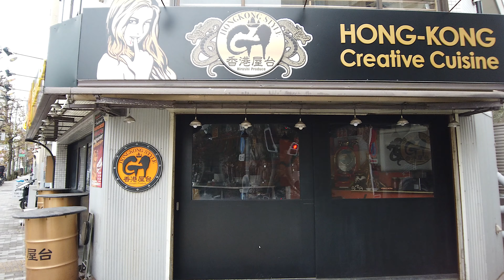表参道 27 東京都渋谷区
表参道 27　原二本通り
東京都渋谷区神宮前4,3丁目
撮影 2020年1月27日 月曜日 09時10分
Omotesando Tokyo Japan